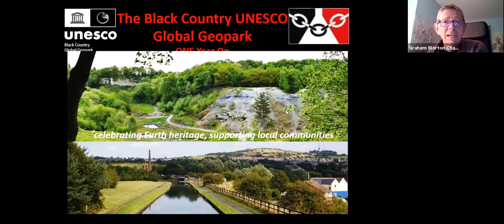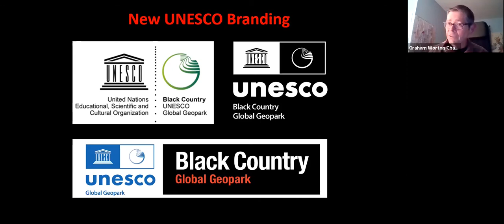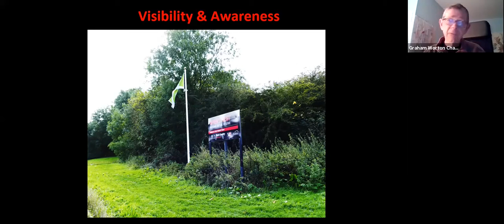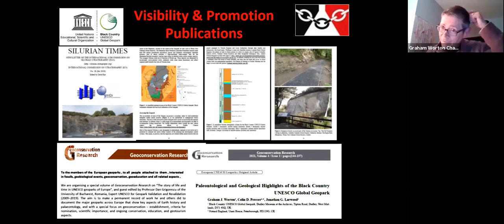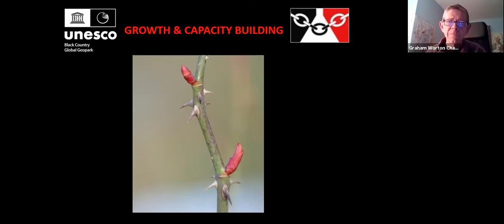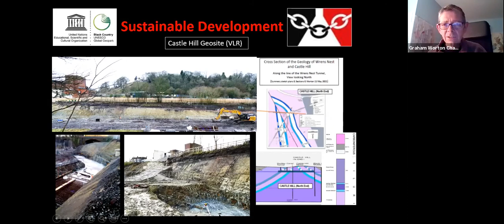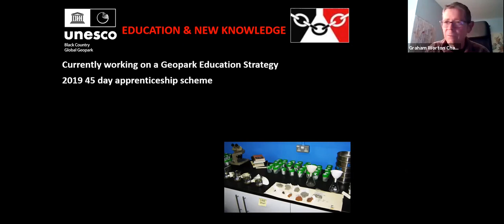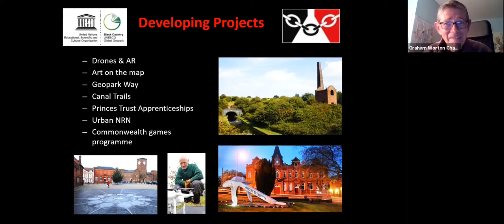The Black Country Geopark: Progress through its first year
BCGS Zoom Meeting recorded on Monday 18 October 2021, speaker Graham Worton, Geopark lead and Keeper of Geology for Dudley Council, and Chairman of BCGS. Graham's talk takes us through the Black Country Geopark's progress through its first year.